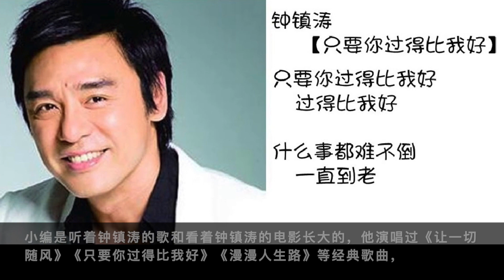马上：周深“唱跳”《极乐净土》，期待与“潇洒哥”合作，不要再错过了！| 小道会